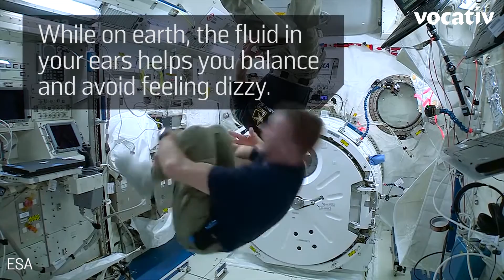Astronauts Don’t Get Dizzy In Space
Another cool thing that astronauts get to do that you don’t, besides all that cutting edge science stuff: somersault over and over again without getting dizzy.

In the above video, astronaut Tim Peake does his best to make himself feel the way a person might feel if they rode a Tilt-a-Whirl after downing a funnel cake on earth. But because one of the body’s ways of adjusting to microgravity is relying less on vestibular clues, he only feels dizzy for a few seconds after he’s done flipping. Looks like fun.